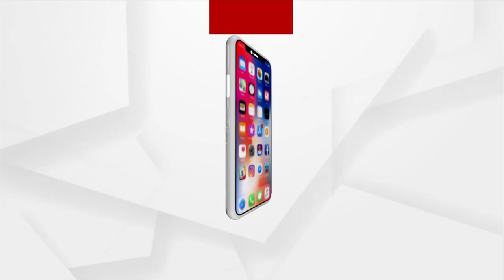Headlines@ 6 pm | 27 June 2023 | Argus News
+ ସିଏମସି କାଉନସିଲ୍ ବୈଠକରେ ହୋହଲ୍ଲା
+ ଖୋଲା ନାଳ ନର୍ଦ୍ଦମା ବଢାଉଛି ଯନ୍ତ୍ରଣା
+ ସେଞ୍ଚୁରୀ ମାରିଲା ଟମାଟୋ
+ ପୁଣି ଧାରଣାରେ ଓଡିଶା ରାଜ୍ୟ ବେସରକାରୀ ଅଧ୍ୟାପକ କର୍ମଚାରୀ ସଂଘ
+ ଜନ୍ମବେଦୀରେ ଆଜି ବର୍ଷର ଶେଷ ଦର୍ଶନ ଦେଉଛନ୍ତି ଶ୍ରୀଜିଉ